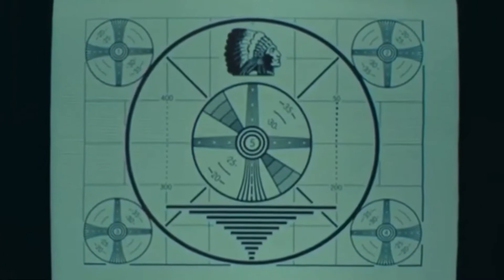Top Ten Worst Drinks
This took 4 months to make cause we had to get the facts